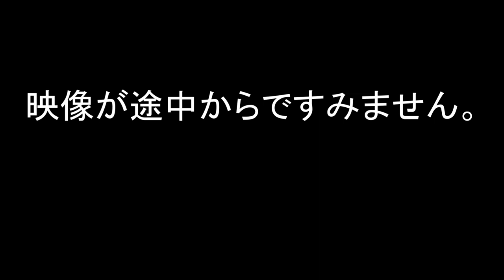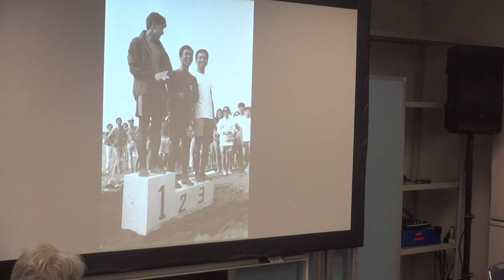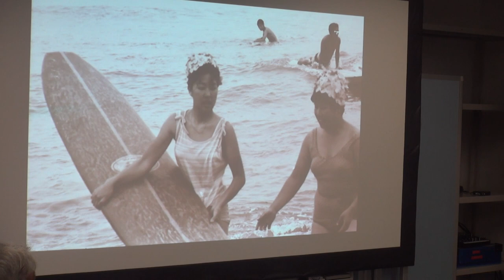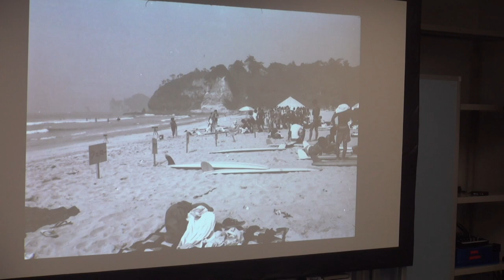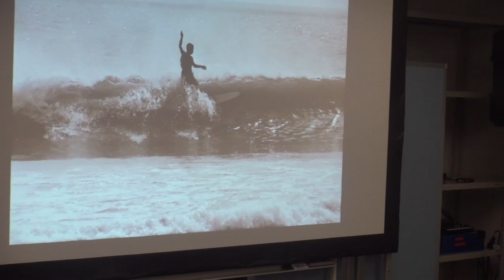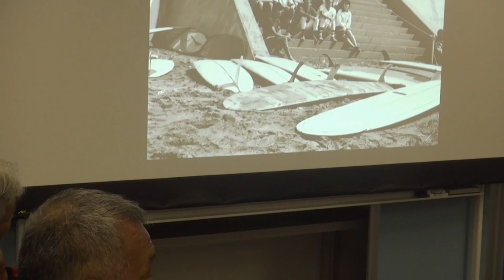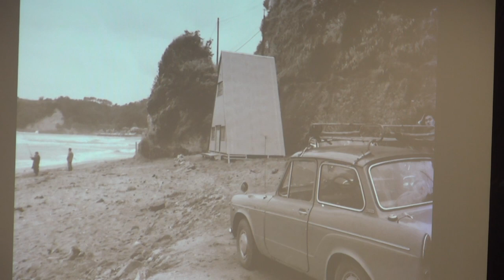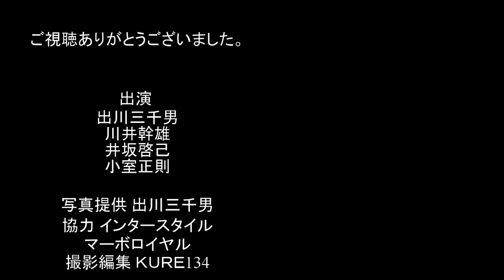伝説を語るトークショー。サーフィン界のを巨匠がおもしろおかしく語るスライドショーです。秘蔵フィルムをスライドして4人のスーパーレジェンドがサーフィンを解説。 小室正則 出川三千男 川井幹夫 井坂啓己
新コロナウィルなんて怖くない！！パシフィコ横浜2020年2月18日
コロナじゃないよ俺たちはパブリカだった!!

小室正則 出川三千男 川井幹夫 井坂啓己 サーフィンの本質→かつこいい→女にモテモテ などお言いながら始まったトークショーでした。当時のキャンプしながらのサーフィンは冒険そのもの。自作トランクス～名車まで。貴重なフィルムがここで紹介されました。写真提供は出川三千男氏 「まーちゃん＝マーボー」 1948年藤沢市辻堂に生まれ1965年 17歳の時にサーフィンに目覚める。1967年 全日本ジュニア選手権にて優勝　2回。19歳の時にマーボーショップを開業。1971年23歳、　サーフィンの神様『ジェリーロベス』とめぐり会い、あの稲妻マーク『ライトニングボルトブランド』を日本に導入し、一世を風靡する。また、ハワイ（ハレイワ）で日米親善サーフィン大会を主催、以後同大会をマーボーの名前を冠にした『マーボーロイヤルサーフィン大会』と命名され、その後、23年間の長きにわたり、世界的に有名なプロサーファー達を輩出する。また、この功績により、ハワイ名誉市民賞（タウンアンドカントリー賞）を受賞する。1992年 有限会社　マーボーロイヤル　を設立し、『マーボーロイヤルハワイ』の名称でサーフブランドの商品展開を開始。同年、JPSA （日本プロサーフィン連盟）の設立に尽力をつくす。JPSA内のロングボード部門を設置し、初代理事長に就任。JPSAロングボード部門　　 優勝1回 世界プロサーフィン選手権　入賞（5位）5回 数回にわたり、テレビ出演等もあり日本はもとより世界のサーフィン界のお祭り男として有名を馳せる。インタースタイル マーボロイヤル サーフメディア サーフィン,ロングボード,マーボロイヤル,JPSA,NSA,isa,sup,ボディーボード,ハワイ,HAWAII,ISA,藤沢市,辻堂,